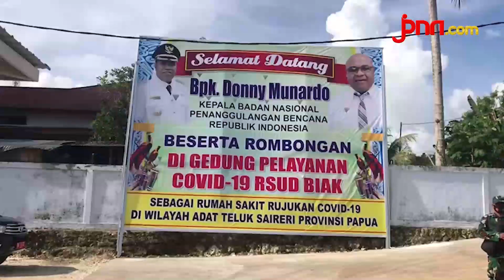Rumah Sakit Covid-19 di Biak Numfor Resmi Beroperasi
Ketua Satuan Tugas Penanganan covid-19 Doni Monardo meresmikan rumah sakit darurat covid-19 di Biak, Papua. Rumah sakit ini memapu menampung hingga 50 orang pasien covid-19, sekaligus rumah sakit rujukan dari wilayah lain sekitar Biak.